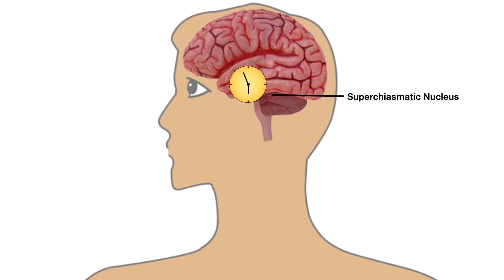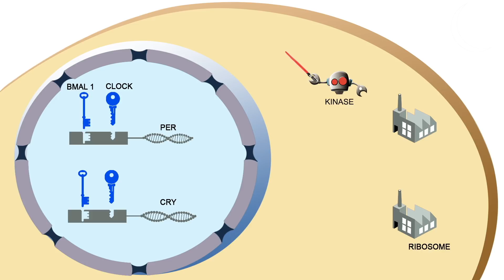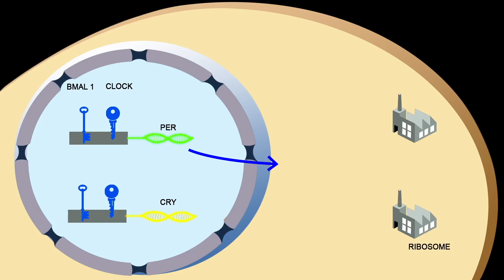Breakthrough Junior Challenge 2018: Circadian Rhythm